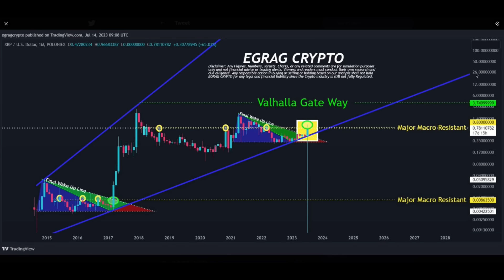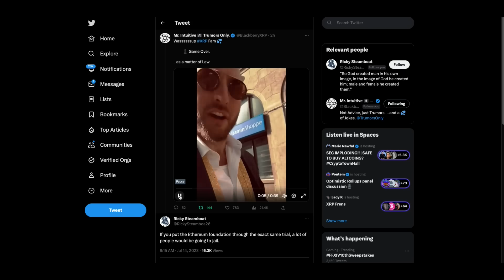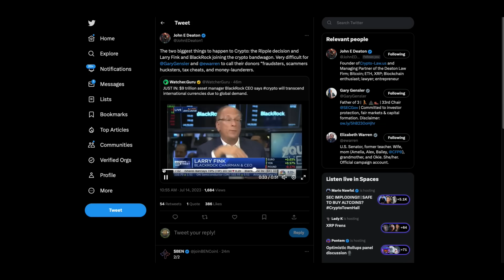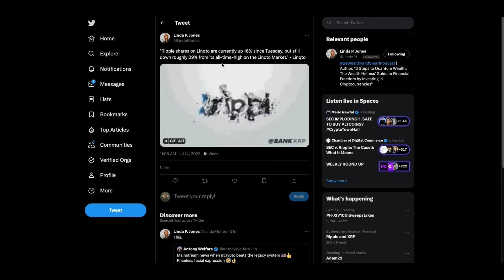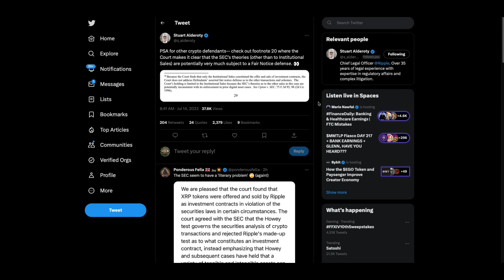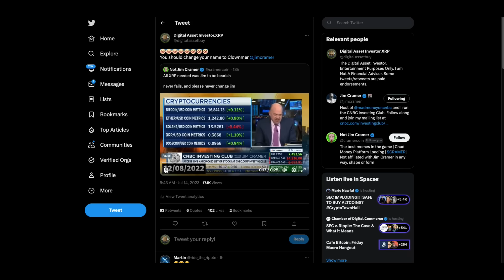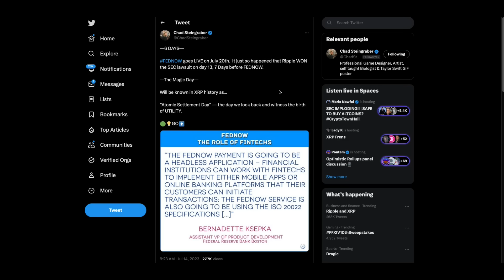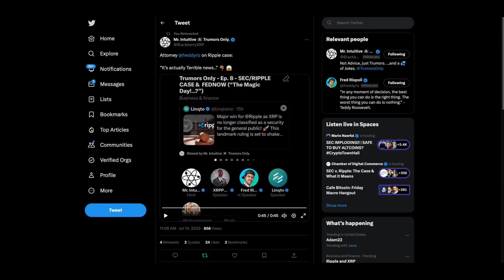🚨Game Over🚨Ripple Wave Hits SEC & BOFA ODL / Use XRP